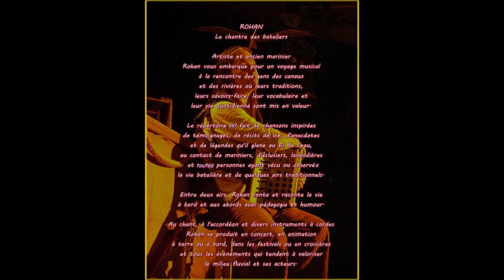Chants de mariniers - Légend'eaux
Présentation du spectacle : "De la rivière à l'océan".
Passeur de mémoire, Rohan invite au voyage sur canaux et rivières
à la rencontre des gens de l'eau, des métiers disparu, de la batellerie
des temps anciens jusqu'à nos jours.
Le voyage se poursuit jusqu'à la mer à bord de vieux voiliers en bois.
Récits et chansons d'aventures jalonnent ce parcours aux sources.